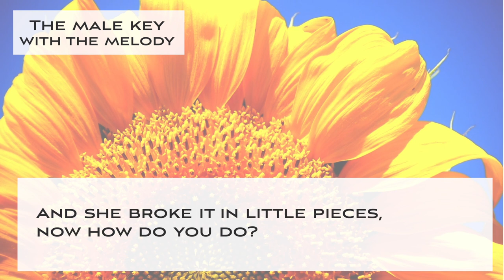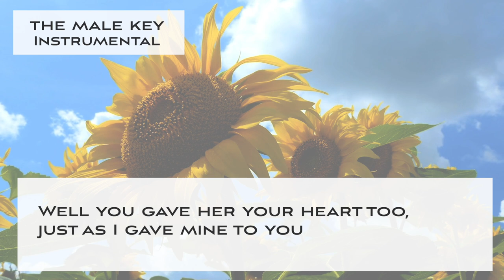Goody goody - Jazz KARAOKE (Instrumental backing track) - male key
This is a Sing along KARAOKE music of "Goody goody" for male singers. You can sing this song with high quality singalong KARAOKE track.

🌻Important🌻
🌻The guideline for covering my karaoke music tracks🌻

🌻🌻Information about this karaoke music track "Goody goody"

▪️male key
▪️Key of Bb Major